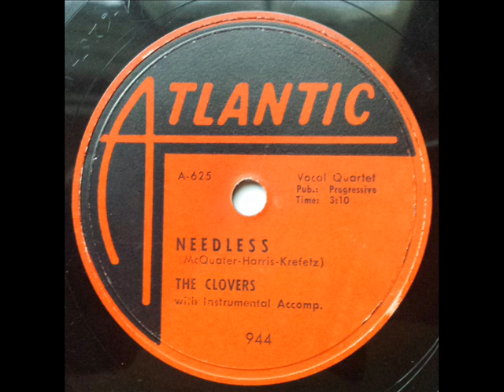CLOVERS - NEEDLESS - ATLANTIC 994, 78 RPM!